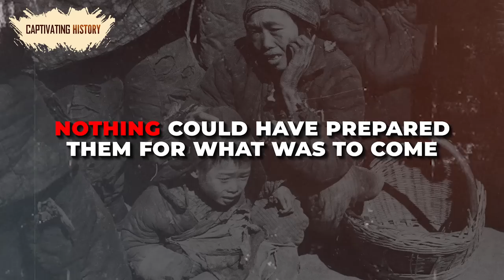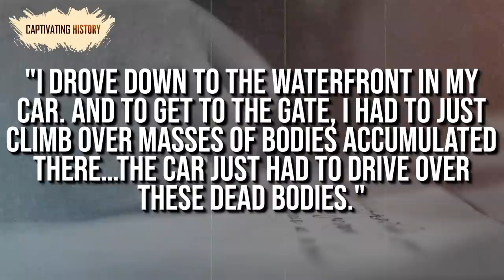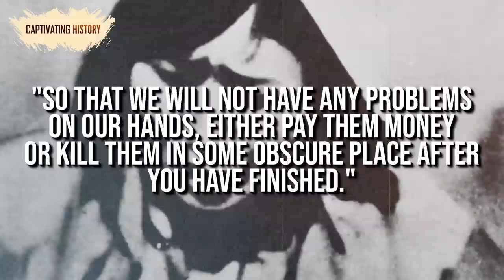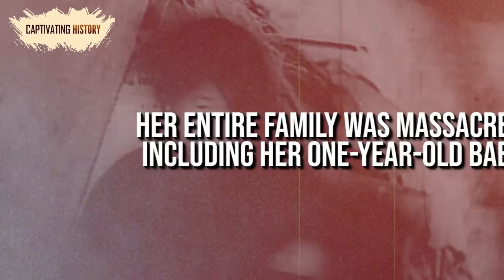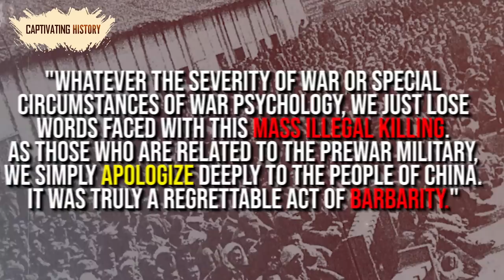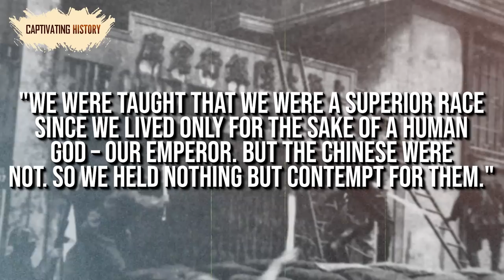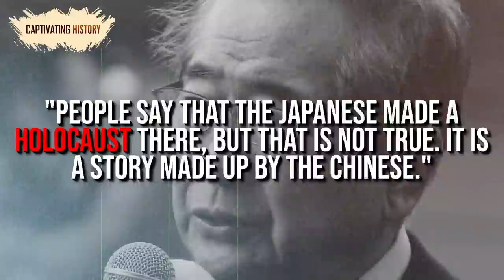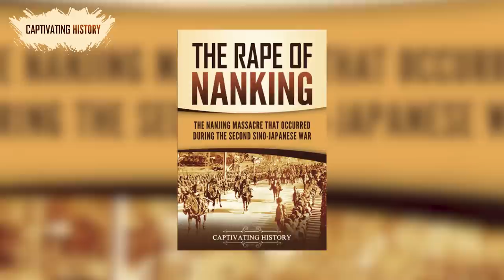The Terrifying Story of the Rape of Nanking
Between December 13th, 1937, and the beginning of February 1938, Japanese soldiers entered the Chinese city of Nanjing following a very brief fight for the city. For over six weeks, they committed some of the worst atrocities, first against the Chinese soldiers after they surrendered, then against the civilians. The Westerners who did not flee from the city prior to the Japanese arrival set up a safety zone in the weeks leading up to the Imperial Army entering the city. This was the only place where there was relative safety, and many of the Chinese citizens tried to find refuge there.